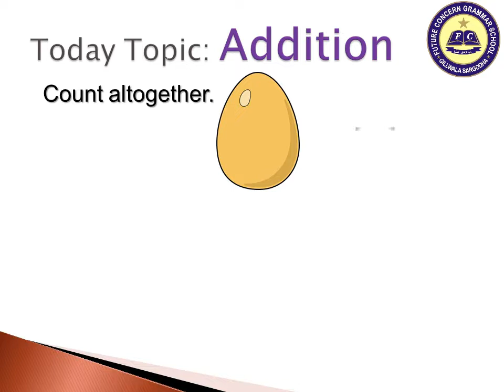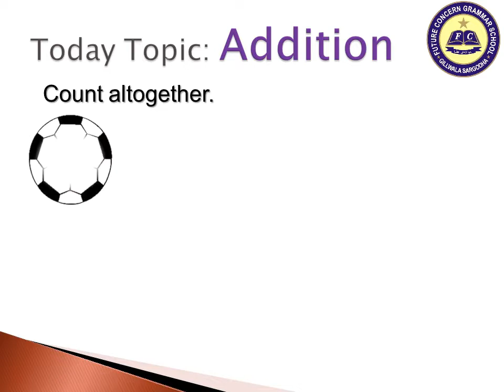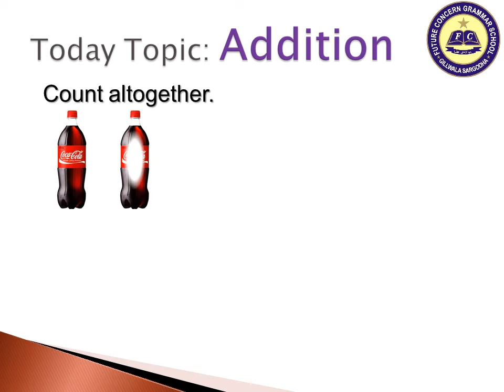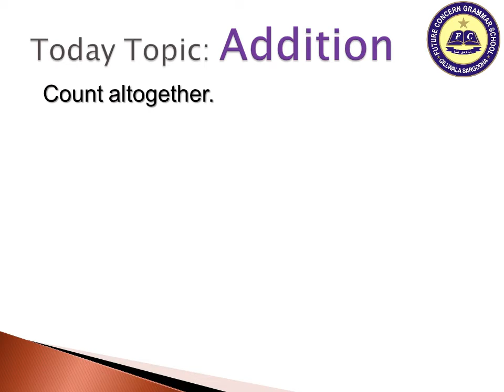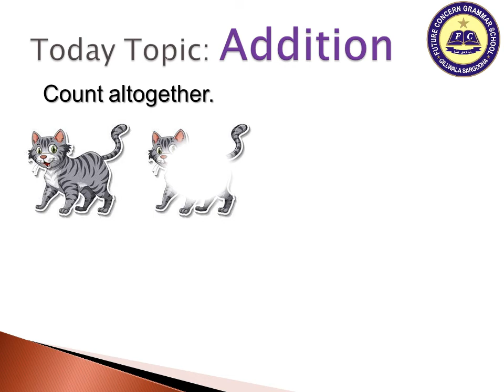Basic Addition (Part 01) | FCG School | FCGV 1319